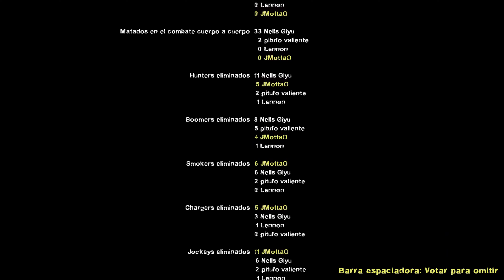Left 4 Dead 2 - "Cosecha de Sangre" - 5: Clímax en la Granja - Realista Experto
Un nivel fácil, se complicó un poco pero al final se consiguió. Siguiente video Dark Carnival - Concierto!

00:00 Introducción y FAILS
02:05 El intento bueno
08:41 Empieza de VERDAD el NIVEL
16:15 Créditos